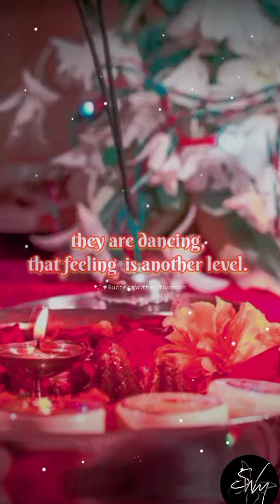GANPATI BAPPA MORYA.........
Hi guys,

My channel is all about Motivational videos. I am Fresher. I will give my best for motivational video.

 keep supporting me. so I can continue upload the video.

Music credit

Track: Tera Hi Naam Pukaaron | Sukh Karta Dukh Harta | Sbm music